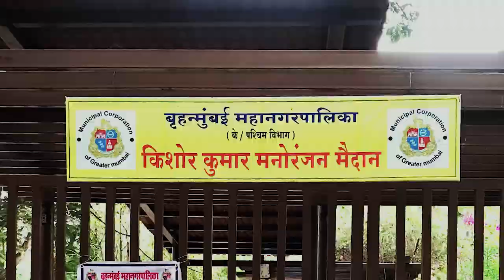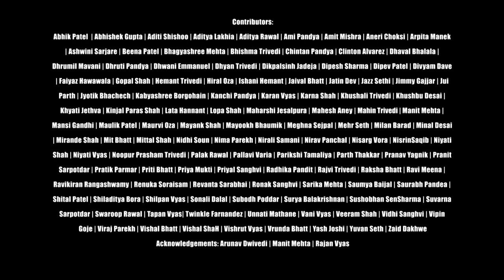Lockdown in India | Perch Films | Kanchi Pandya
Perch Films is proud to present its first crowd sourced film series, based on the COVID-19 lockdown stories of India, collected over the past month and a half.

Over a 100, 118 to be precise, friends, acquaintances, colleagues and relatives across 26 cities in India contributed the visual stories, quite exclusive that they found around them.

We couldn't keep calm and ended up making more than just one films, each with its own beautiful mood. Starting with the one that involved almost all of the contributors!

Music credits-
This fabulous track "La danse du bonheur" by Shakti. What a delight!

Editing and Direction- Kanchi Pandya

Acknowlegements- Arunav Dwivedi | Manit Mehta | Rajan Vyas